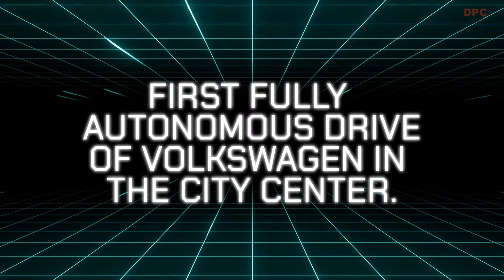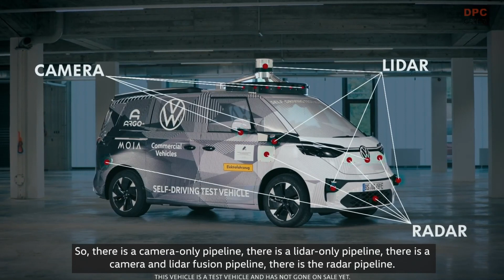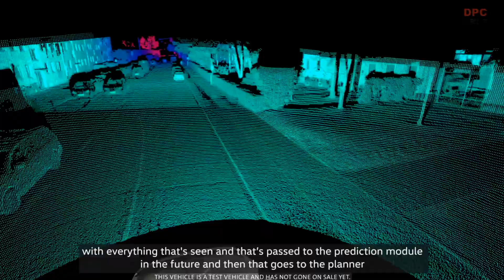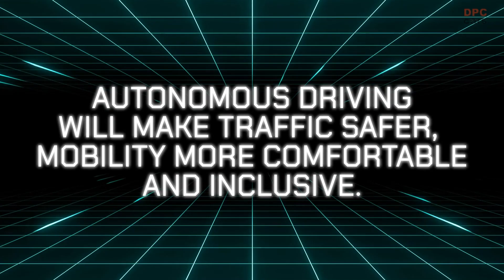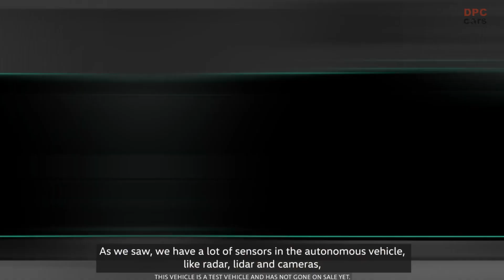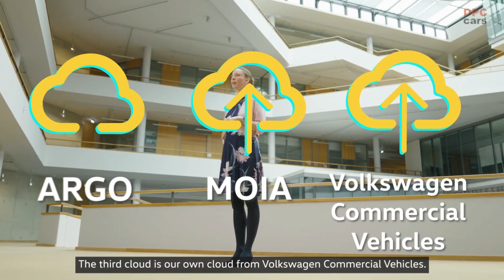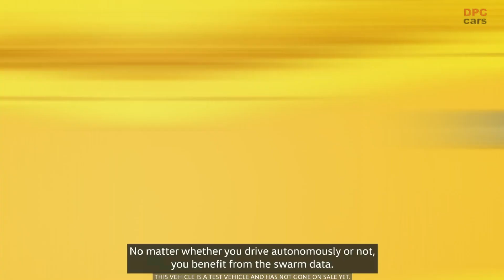Volkswagen ID BUZZ AD Autonomous Driving on Public Roads in Germany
For the first time, the autonomous ID. BUZZ left the test site and drove directly in public traffic – of Munich’s city center.

Volkswagen CEO Herbert Diess - not as usual behind the steering wheel, but as a passenger - tested the progress recently. Watch the video and find out more about Volkswagen AD strategy & technology.